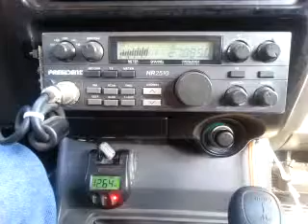12-24-2014 ModSqd 744CA 555CA 17WP/CA